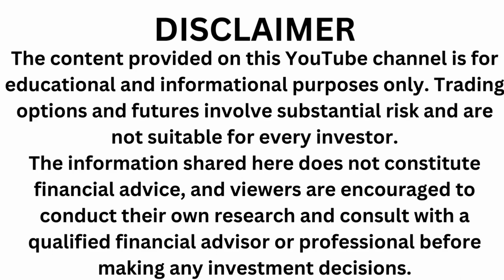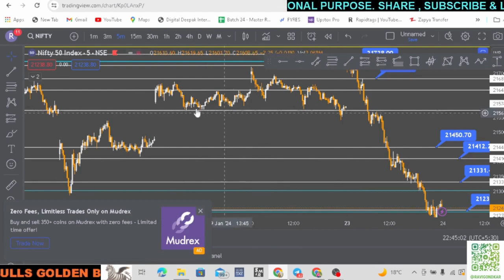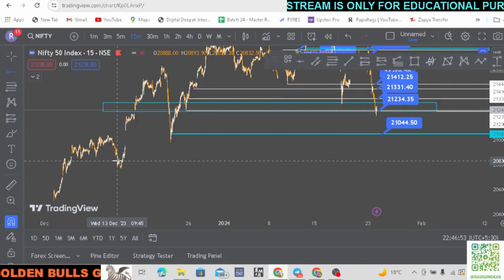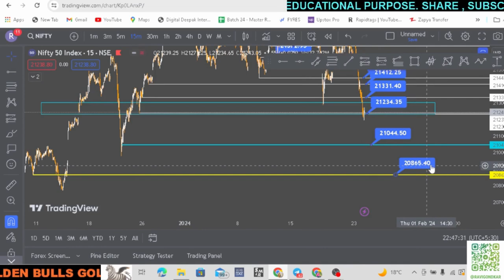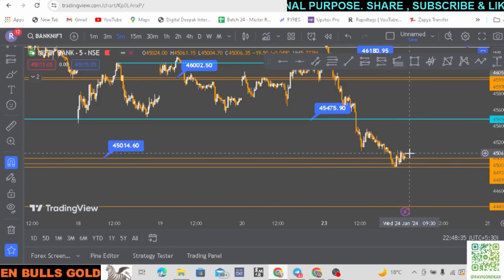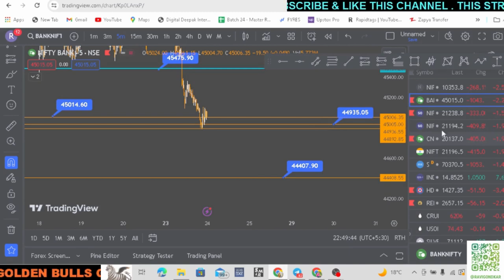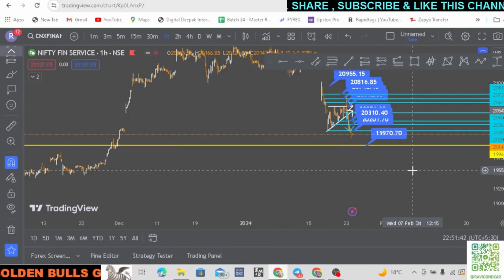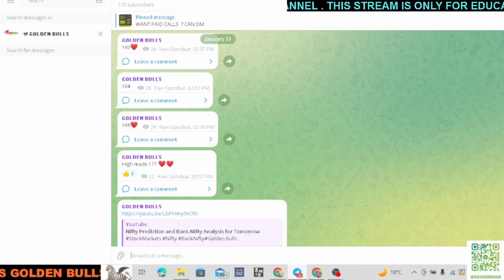Nifty Prediction and Bank Nifty Analysis for Wednesday | 24 January 24 | Bank NIFTY Tomorrow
Nifty Forecast
nifty
Nifty Nifty
nifty share price
bank nifty
nifty 50
bank nifty share price
nifty today
nifty tomorrow
nifty analysis
banknifty analysis
nifty prediction
banknifty
nifty
nifty tomorrow
nifty tomorrow
nifty analysis
banknifty analysis
nifty prediction
banknifty
nifty
nifty nifty
nifty live
Wednesday market prediction
24 January bank nifty
24 January market
24 January market analysis
24 January nifty
Wednesday market prediction
bank nifty
Wednesday market
nifty
nifty 50
nifty 50 tomorrow prediction
nifty analysis